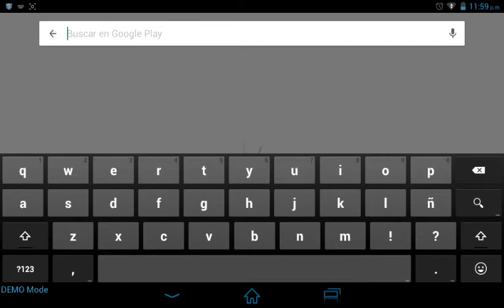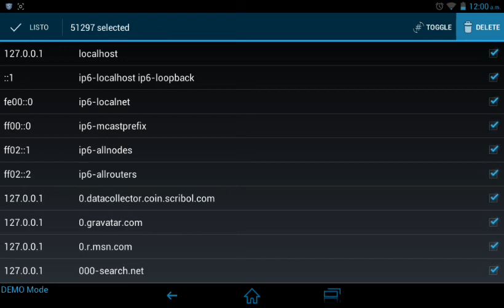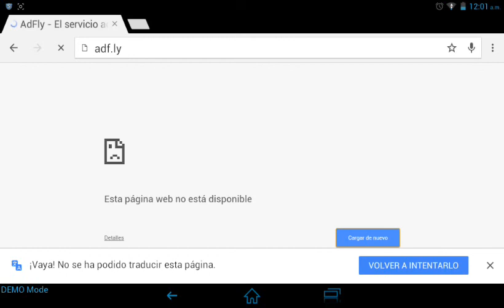Adfly no sirve solución no root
Esta en tu tienda android recuerda host editor